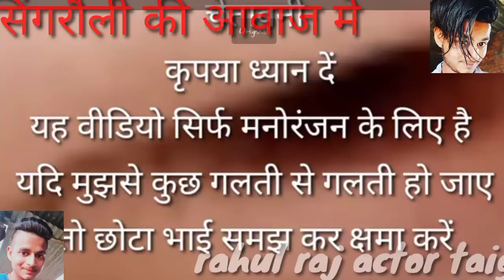Singrauli ki awaaz mein Darling video my YouTube channel Rahul Raj actor Instagram ID Badmash boyRaj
Singrauli ki awaaz mein new dubbing video my YouTube channel Rahul Raj actor tag press to edit & lockSwipe left or right to deletecomment box?Why is the number taking my youtube's ki awaaz mein new comedy actor Hamare channel ko like Karen share Karen comment subscribe Karen naye naye video dekhne ke liye Bell icon ko on Jarur kar den my YouTube channel Rahul Raj actor Tiger Bhojpuri song Hindi song Marathi song Punjabi song Haryanvi song Ritesh Pandey Awdhesh Premi Kallu Samar Singh x** Avdhesh Premi Khesari Lal Yadav Nirahua Ravi Kishan Manoj Tiwari all actoron ka video dekhne ke liye Hamare channel ko subscribe Karen my YouTube channel Rahul Raj actor Tiger Bhojpuri song DJ song Hindi song Marathi song dj Sab dekhne ke liye subscribe Kare Hamare YouTube channel Rahul Raj actor#कभी ☝ किसी भी चीज को छोटा ❌ मत_समझिये हजारो ... सर पर जिसका हाथ है छोटे, हम उसके भी बाप है.सुन ‪Pagli‬ यूँ अकेली ‪Bazar‬ ना जाया कर,
मेरे दोस्त लोग Call‬ कर के पूछते है, भाई तु कहाँ है तेरी Wali‬ यहाँ है..जब दुश्मनी में मज़ा आने लगता है तो... साले दुश्मन माफी मांगने लग जाते है 😁😏… ##😎 कोई है बे मेरी टक्कर का ## Mere 🕴channel 👃ko subscribe 👆Karen👇 please👃👃 like share comment👉 please all friends🌹🌹🌹🌹🌹🌹वो_पागल मुझे कहती है तू ‘आवारा’ है इस लिए कुवारा है, मैंने कहा.. अगर में कुवारा_न_होता तो तुम्हारी_सहेलियों का “गुजारा” ना होता..!महीने 📆 फ़िर वही_होंगे, ☝ सुना है साल 🎚बदलेगा, 😔परिंदे 🐦 फ़िर वही_होगें, ☝ शिकारी 💂 जाल 🕸 बदलेगा…!!गलतियाँ ✘वो👉हमको गिनाने🔖_लगे है,😲
अभी तो मोहब्बत💑 शुरु भी नही❌ हुई और नखरे दिखाने👀 लगे है,
_अब👉 वो ही आँख👁 दिखाने लगेनसीब से 😢_ज्यादा भरोसा👉_तुम पर किया था👫..
फिर भी..💔 नसीब इतना ❌नहीं बदला😋, जितना जल्द 👉तुम👰बदल गये💔 !!😊 फर्क नहीं पड़ता कि दुनिया क्या कहती है, मैं बहुत अच्छा हूँ ये मेरी माँ कहती है…सुनो..🗣गुलसन तो👉तुम हो मेरे,
दुनिया का मै क्या करू.❓
नजारों का मै 👩‍❤️‍👩क्या करू..!👉अपना _प्यारा😍 सा एक एहसास दे दो,
दिल❤️ में छोटी _सी ही सही✔️ पर जगह _ख़ास 👥दे दो,
हमे_ प्यार😍 है 👉तुमसे ज़िन्दगी से ⬆️ज्यादा,
बना के हमे👈 अपना ज़िन्दगी 👈में बार _बार सहारा नहीं😰 मिलता,
👉बार- बार कोई _प्यार😋 से प्यारा❤️ नहीं _मिलता,
हे जो पास👈उसे संभाल💑 के_ रखना,
खो 🔍कर वो कभी दुबारा ✖️नहीं _मिलता.अगर मेरे खिलाफ बगावत 🤬 की तो तेरा घर ही नहीं तेरा शहर भी जला 🔥 दूंगा…बचपन से ➣ _सिखाया ✍🏻 गया था 👉अजनबी 👤से बात 😘 नहीं ✘ करनी चाहिए ☆↬ओर मैं 😔_#पागल 😜 उसे ➣ दिल 💝 भी दे 😋 बैठा !!दुनिया में छोड़ने जैसा कुछ_है तो, दुसरों से उम्मीद_करना छोड़_दो ।।भगवान मुझे भी कोई 👸🏼Grilfrend‍ मिलेगी क्या,
या धरती पर सिर्फ स्टेटस🤳🏼 लिखने के लिए ही भेजा है…!!

Fb Status, Facebook Status In Hindi, Fb Status Hindi,

Read More...
में छोड़ने जैसा कुछ_है तो, दुसरों से उम्मीद_करना छोड़_दो ।।कमाल तेरे 👩‍💼नखरे, कमाल का तेरा स्टाइल है,
बात 😷करने की तमीज नहीं, और हाथ में 📱मोबाइल है…!!

Read More...
बन्दूक के ट्रिगर 🔫 पर नहीं, बल्कि खुद के जिगर 💜 पे जीते हैं…😊 भाव हम किसी को देते नहीं और अकड़ किसी का सहते 😡 नहीं…